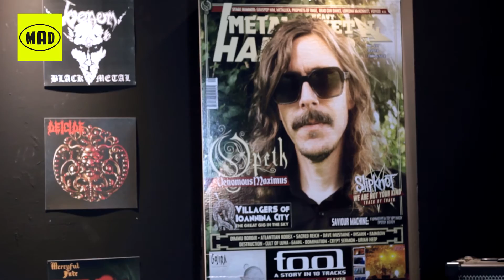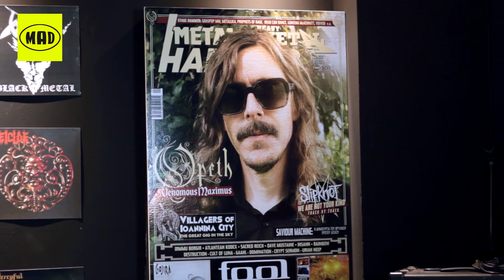Συνέντευξη Gentihaa| ΤV War 23/9/19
Στο TV War, συνέντευξη Gentihaa. Videos από: Ghost, Insomnium, Paradise Lost, AS I Lay Dying κ.α.

TV WAR με τον Χάκο Περβανίδη και φυσικά παρέα με το Metal Hammer,  κάθε Κυριακή στις 00.00 στην τηλεόραση του MAD.